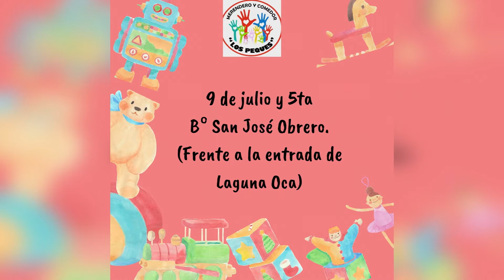MAIRA Y CRISTINA - MERENDERO "LOS PEQUES" PIDEN DONACIONES PARA FESTEJAR EL DIA DEL NIÑO 3704-078859